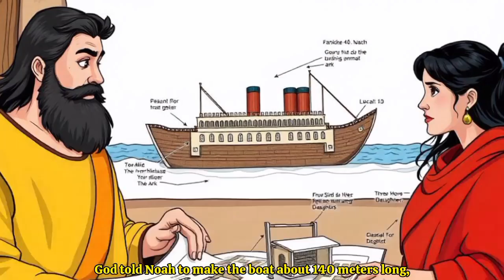The Flood | Bible Story | Jesus for kids | Bible Cartoon | Bible stories for kids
In this story, God selected to flood the earth because of the high level of evil in the society. He warned Noah, a righteous man to construct a large boat to rescue his family and couple of every creature. The duration of the flood was forty days and forty nights and the waters rose to engulf the entire earth. Once the water had covered the earth, and had gone, Noah and his family came out of the ark and God told them that he would never again come with a flood to cover the face of the earth and to this day God told him God set his rainbow in the clouds as a sign of the covenant.